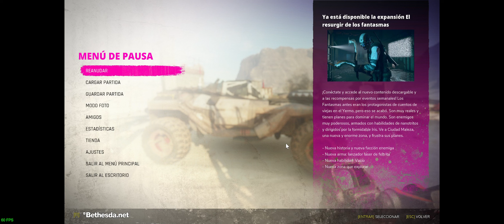Rage 2 PC (2019) - Parte: 16 - Humedales de Sekreto - Secundarias. Deluxe Edition - Pesadilla - Ultr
Screen - GigaByte M34WQ 34" 144 Hz LED IPS
CPU - Intel 13600k
GPU - Gigabyte RTX Gaming OC 3080
MB - MSI Pro-A DDR4
RAM - 32GB Corsair Vengeance LPX - DDR 4 - 3200 mhz
NVMe - Samsung 980 Pro 1TB Pcie 4.0
SSD - Samsung 870 EVO 500 GB
CPU Fan - Deepcool AK620
PSU - Seasonic Focus-GX 1000 wat.